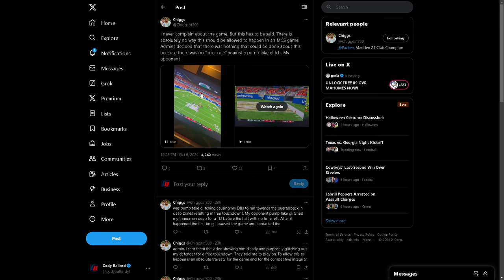How DEZ Built The BEST Defense In Madden